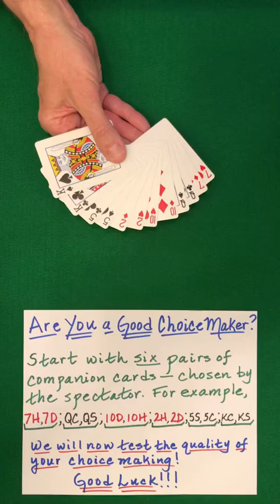ARE You REALLY a GOOD Choice Maker?! (60 Sec Card Trick)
Math Magic Note:
The above write-up of this performance consists of additional elements that I could not fit into a 60 sec recording!

This mathematical card trick is based on some of the properties studied in the Hidden Structures Online Course.

READY for never-before-seen card magic that will expand your mind and enable you to design your own jaw-dropping card effects?

READY for card magic that draws from deep reservoirs of intellectual ingenuity and creativity?

READY for card magic that fosters true understanding of powerful yet subtle ideas and principles?

If so, you have come to the right place:  the Hidden Structures channel!

This channel is teeming with original ideas and mind-blowing effects that will advance and enliven the field of mathematical card magic.

MISMAG822

60 sec Card Trick! (Are You a Good Choice Maker?)